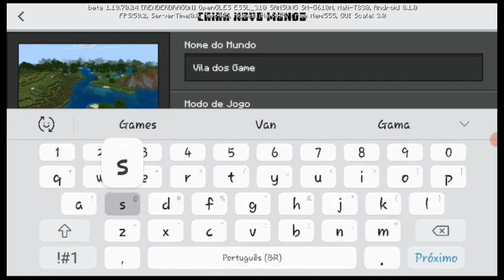A LENHADORA DO MINECRAFT PE V.1 20.01 ATUALIZADO!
Venham conhecer a jornada da nossa lenhadora no Minecraft em sua versão BETA. Isso mesmo, escolhemos uma versão aleatória e acabou dropando para o youtuber Tael, o Minecraft PE V.1 20.01 atualizado. Se quiserem prosseguindo desta série terão que compartilhar e ajudar a engajar o game que é novo na área.

A lenhadora do Minecraft é uma personagem importante no popular jogo de sandbox desenvolvido pela Mojang Studios. No jogo, os jogadores têm a oportunidade de explorar um mundo virtual em blocos, onde podem construir, criar e sobreviver. A lenhadora é uma personagem jogável pelo menos nesse BETA onde podemos escolher um personagem e neste caso ela desempenha um papel crucial no fornecimento de recursos naturais, como madeira. É A PRIMEIRA VEZ QUE POSTAMOS MINECRAFT NO YOUTUBE, QUER MAIS? ENGAJE ABAIXO!

A nossa protagonista acabou encontrando dificuldades nas aldeias do jogo e nosso objetivo no futuro geralmente em uma será criar uma casa específica e fácil. Ela é reconhecida normalmente pela sua vestimenta característica, que inclui um avental verde e uma bandana vermelha. Seu principal objetivo é fornecer madeira aos jogadores, cortando árvores nos arredores da aldeia.

Venha interagir conosco e com a lenhadora, ficarei feliz em ver vários jogadores de Minecraft aqui em nosso espaço e será que vamos obter madeira de várias espécies de árvores num próximo vídeo? Isso é essencial para a criação de uma variedade de itens e materiais no jogo, como tábuas de madeira, armas, ferramentas e construções. A lenhadora realiza seu trabalho utilizando um machado e demonstra habilidades impressionantes ao derrubar árvores rapidamente. FIQUEM LIGADOS na Lenhadora!